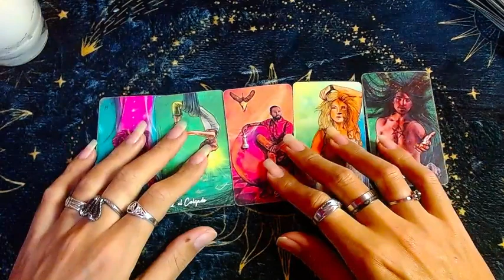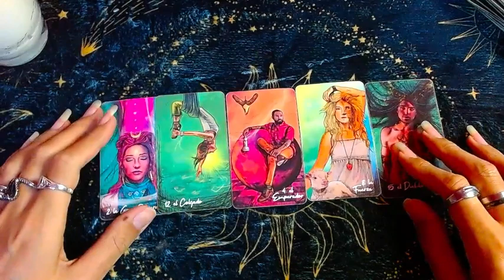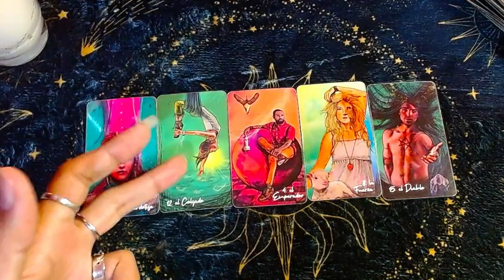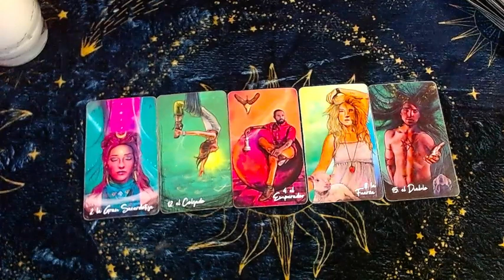👻​😇♎LIBRA "Tus maestros te guían"- 1 al 15 de enero del 2023